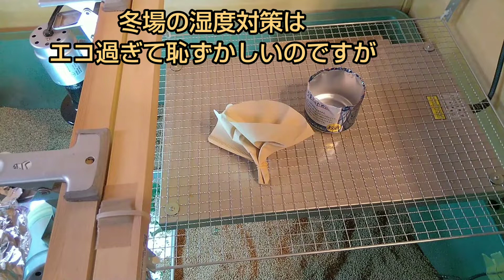リクガメ （ヘルマンリクガメ）の 飼育環境 と diy ケージ 【2020 tortoise 17】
リクガメ（ヘルマンリクガメ）の 飼育環境 を紹介します。防音･保温･保湿･転倒防止に役立っていると実感しています。この 飼育環境 で掃除も楽になりました。リクガメが大きくなり、甲羅がぶつかる音が凄くなっています。床材を増やしたり、プラ舟の下に保温や防音になる物を敷く等、まだまだ改良出来る所は必要に応じて行いたいです。
※プラ舟の大きさ訂正します。約90㎝×60㎝でした。申し訳ありません。